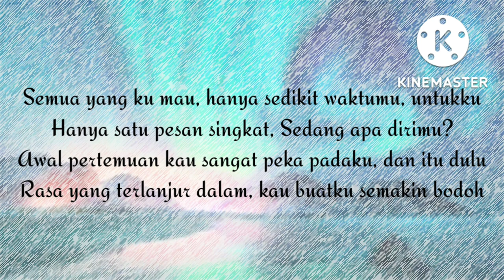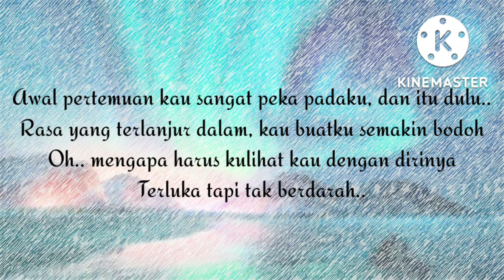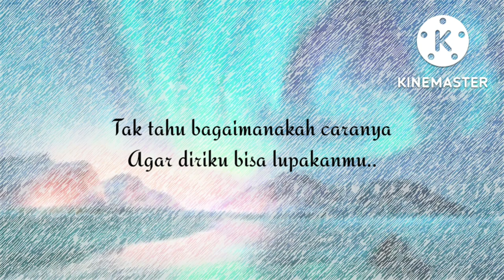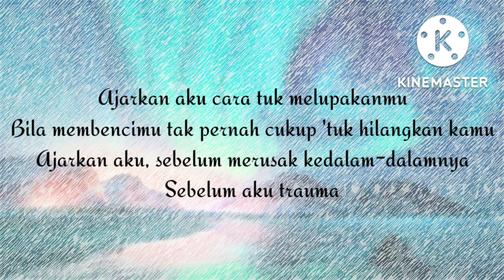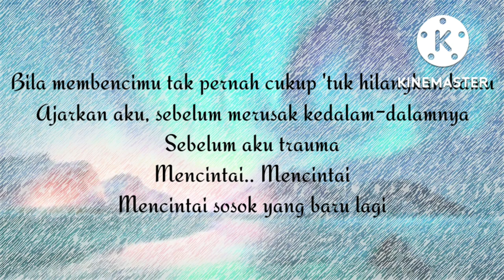ARVIAN DWI - AJARKAN AKU Lyrics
The Official Music Video for single ‘Ajarkan Aku’ by Arvian Dwi

Pencipta : Arvian Dwi Pangestu

Music Arranger: Eza Septian, Indra Yana
Mixing&Mastering: Eza Septian
Guitar : Noval Hendry
Publishing : CV. Pragita Prabawa Pustaka
Distributed on : DistroKid

a Music Video Production by Putra Prasetyo

Executive Producer: Arvian Dwi, Dicky Racha
Director & Colorist: Putra Prasetyo
Lighting Assistant: Arief Eka
MUA, Hairdo & Stylist: Sonia
Talent: Jessy Insira
Manager Location: Ratna Anjani

Lyrics:
Semua yang ku mau, hanya sedikit waktumu, untukku
Hanya satu pesan singkat, Sedang apa dirimu?
Awal pertemuan kau sangat peka padaku, dan itu dulu
Rasa yang terlanjur dalam, kau buatku semakin bodoh

Oh mengapa harus kulihat kau dengan dirinya
Terluka tapi tak berdarah

Ajarkan aku cara tuk melupakanmu
Bila membencimu tak pernah cukup 'tuk hilangkan

kamu
Ajarkan aku, sebelum merusak kedalam-dalamnya
Sebelum aku trauma mencintai sosok yang baru lagi

Tak tahu bagaimanakah caranya
Agar diriku bisa lupakanmu